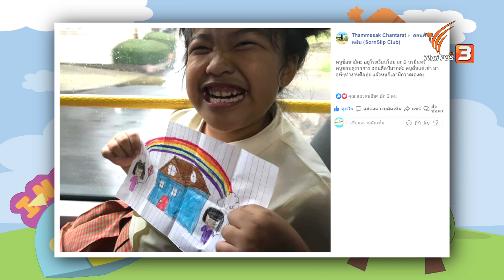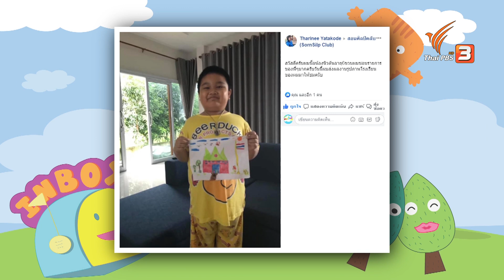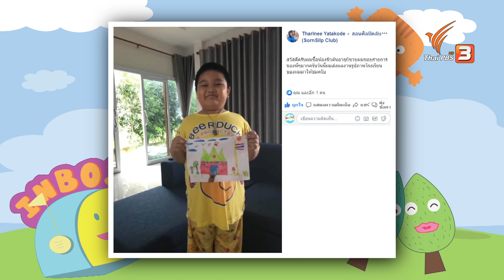นกน้อยไหมพรม : สอนศิลป์ (23 พ.ย. 62)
สวัสดีครับน้อง ๆ สมาชิกชาวสอนศิลป์ พี่โจจะนำไหมพรมหลากสีมาทำเป็นนกตัวน้อย ว่าแต่ไหมพรมที่เป็นเส้น ๆ จะกลายเป็นนกได้อย่างไร พลาดไม่ได้แล้ว

ติดตามในรายการสอนศิลป์ วันเสาร์ที่ 23 พฤศจิกายน 2562 เวลา 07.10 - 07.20 น. ทางไทยพีบีเอส หรือรับชมย้อนหลังได้ทาง